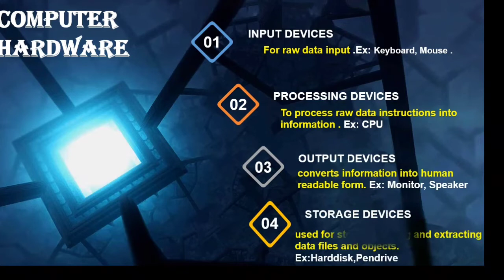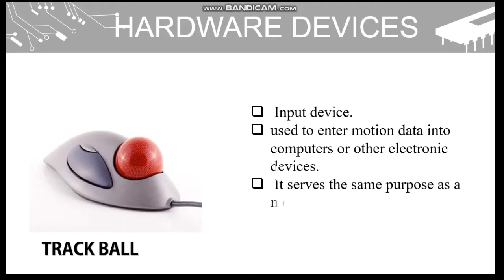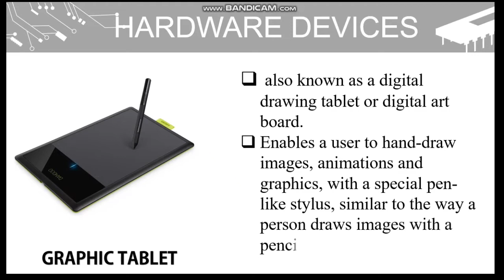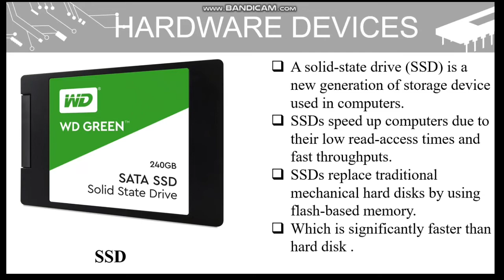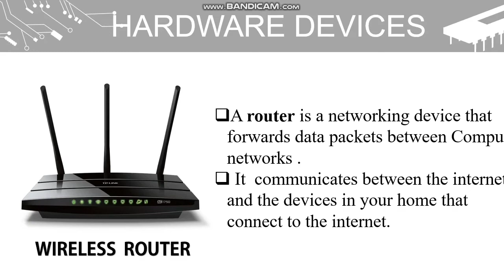MODERN HARDWARE DEVICES | Class IV